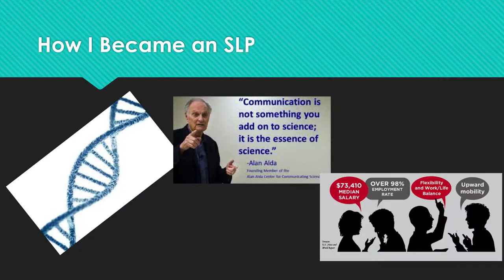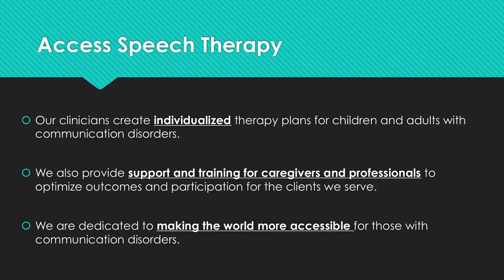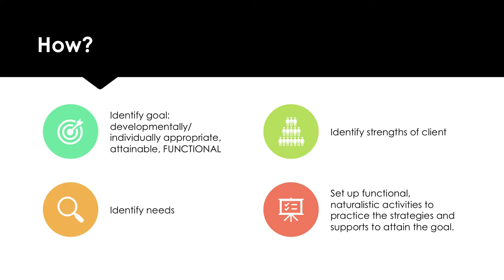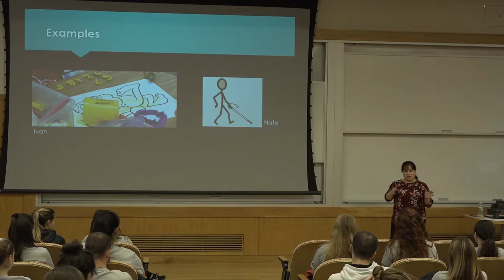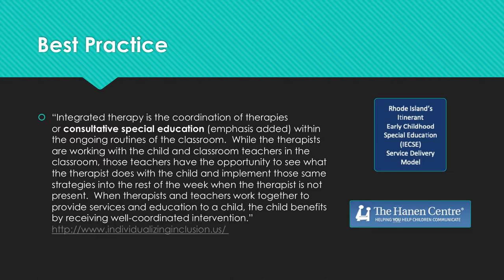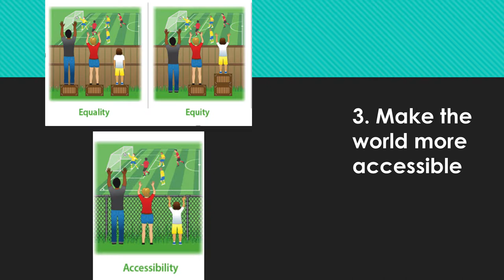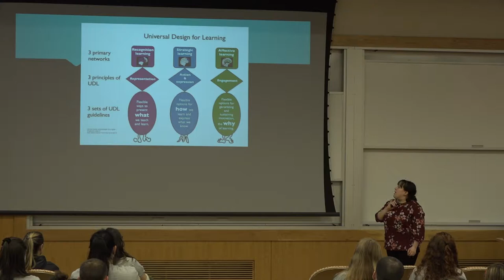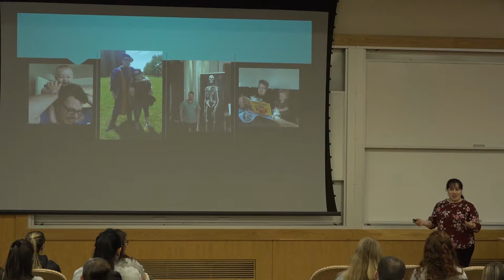Speech Language Pathology | CPDC Guest Lecture Series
Stephanie Izzi, Ph.D, CCC-SLP